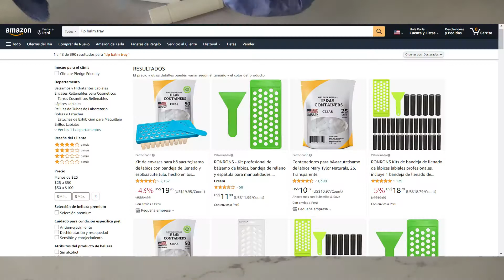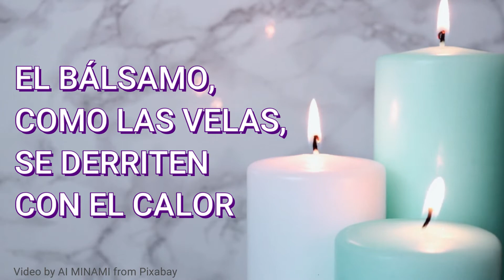💄 BÁLSAMO LABIAL CHOCO MENTA CASERO ¡HAZLO EN CASA!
Hagamos este bálsamo labial de choco menta 😍.

Puedes leer el post completo con receta incluida en el blog

GUÍA GRATIS PARA PRINCIPIANTES: Si nunca has hecho jabones y quieres empezar con uno muy sencillo, aquí te dejo la guía gratuita
Ojo: esta guía es solo un tutorial básico. Cualquier modificación en la formula original cambiará el resultado. Cualquier duda, me avisas 😊

PRODUCTOS MENCIONADOS:
- Kit completo: bandeja para bálsamos + 50 tubos de bálsamos labiales + raspador

- 50 tubos de bálsamos labiales

Esto significa que si compras a través de mis enlaces, obtengo un pequeño ingreso, lo que me ayuda a mantener el contenido que creo, sin costo adicional para ti (no se te cobrará nada adicional).
Sanae participa en el Programa de Asociados de Amazon.com, Inc., un programa de publicidad de afiliados diseñado para ayudar a los sitios web a ganar una tarifa de publicidad, publicitando y vinculando productos de Amazon.com, sin costo adicional para los compradores.